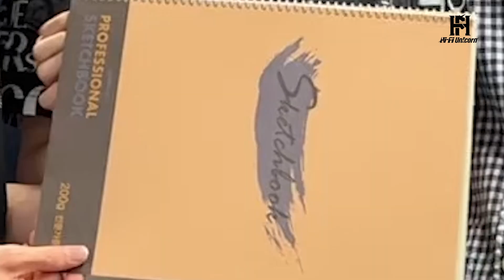[Beh!nd Un!corn] Hi-Fi Un!corn - #6 Hi-Fi Un!corn Debut Showcase : Over the Rainbow